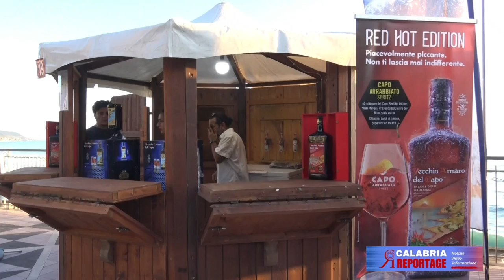Diamante (CS) - Inaugurazione del festival del peperoncino tra gli intervistati, Gallo e Occhiuto